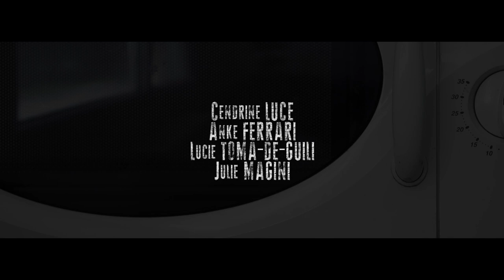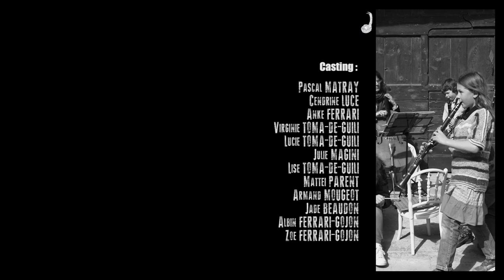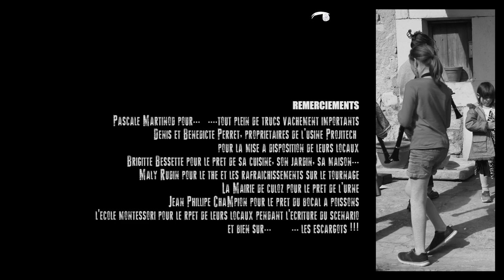COSA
Film réalisé par les habitants du Valromey